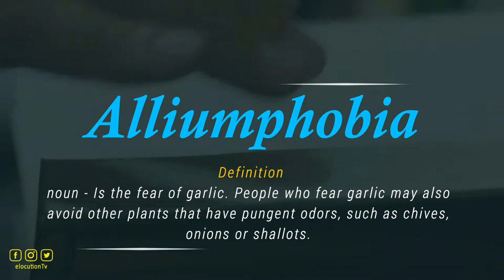How To Pronounce Alliumphobia | What Does It Mean?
How To Pronounce / How To Say Alliumphobia

Fear of garlic (phobia).

Vocabulary Builder